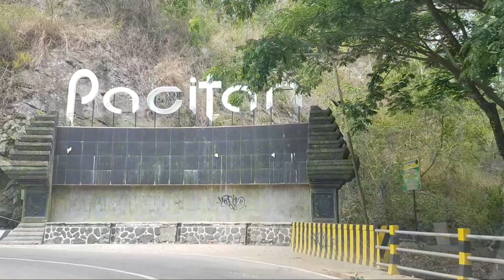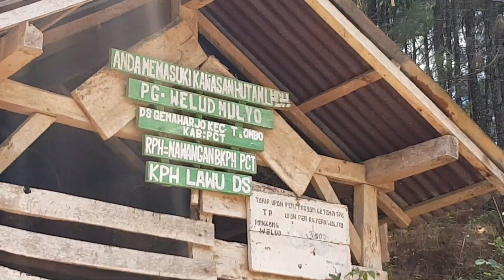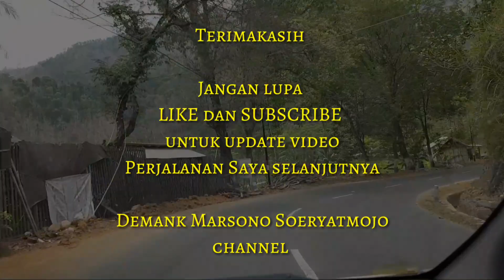Traveling Mendadak Dolan di Hutan Pinus Gemaharjo, Pacitan, Jawa Timur